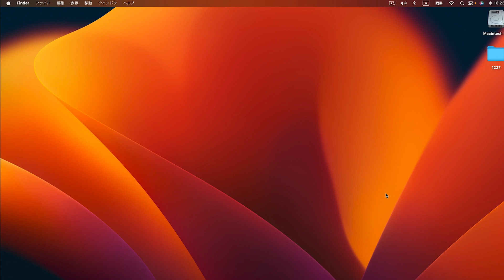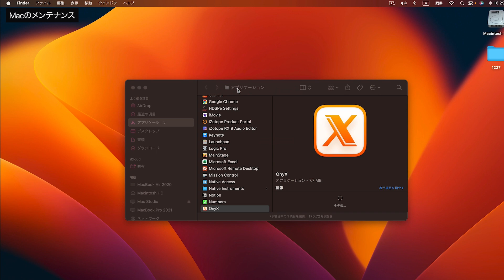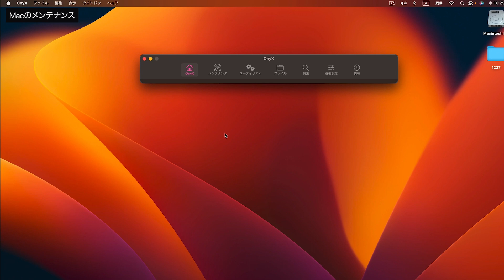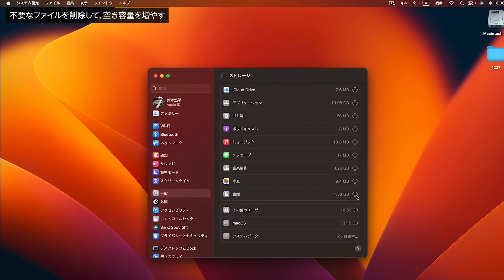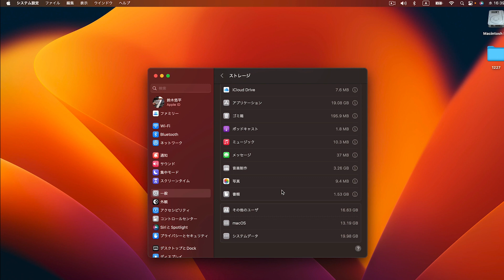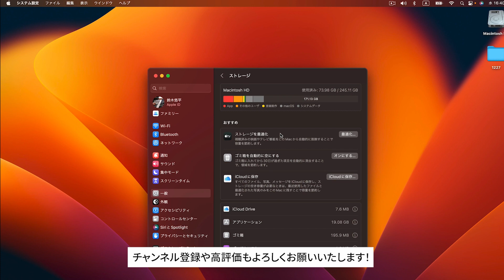【Mac入門講座】#14 知っておきたいMacの基本メンテナンス〜アンインストール、不要ファイルの削除、メンテナンスアプリ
今回は、日常的なMacのメンテナンスについて紹介します。

メンテナンスやストレージ容量確保など、お使いの環境や状況によっても変わってきてしまう部分も多いですが、基本メンテとして、私自身が日常的に行なっている作業や、オススメのアプリケーションを紹介しています。

動画で紹介しているソフト（いずれもフリー）

2,000近い製品の中から、理想の機材を見つけてください。